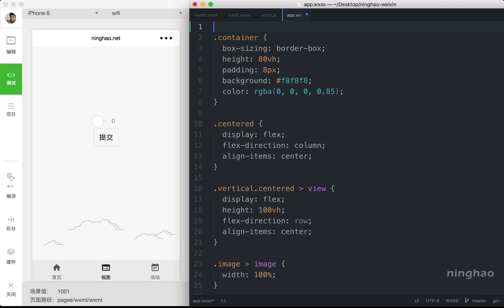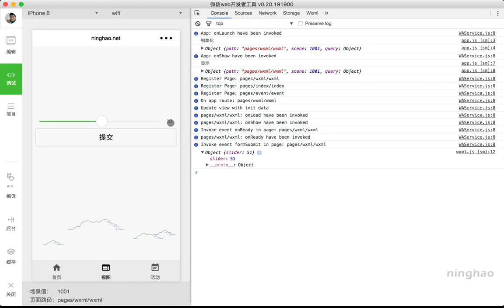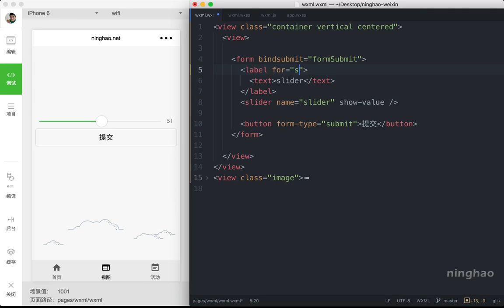企业级微信小程序精品开发实战课 32 32 表单组件：form